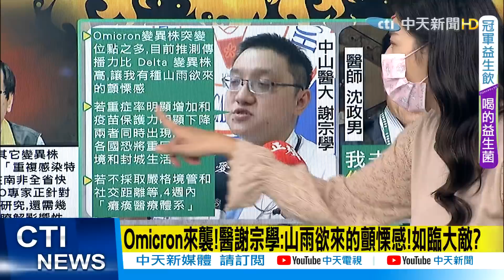【鄭亦真辣晚報】最猛病毒Omicron來襲 "醫「山雨欲來的顫慄感」"@中天新聞CtiNews 精華版